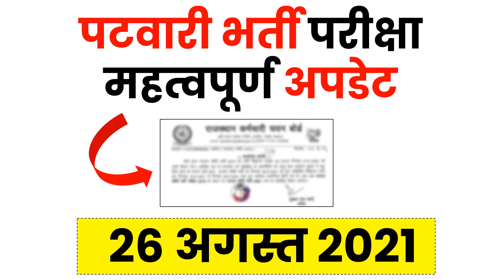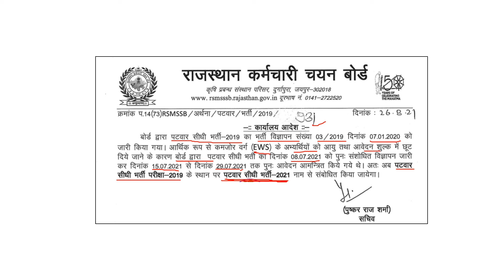🔥 patwari exam latest news today | rajasthan patwari exam latest update | patwari exam 2021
anvira education,
Rajasthan gk,